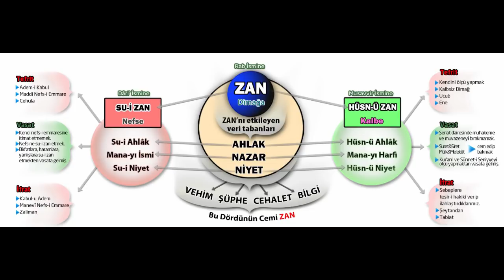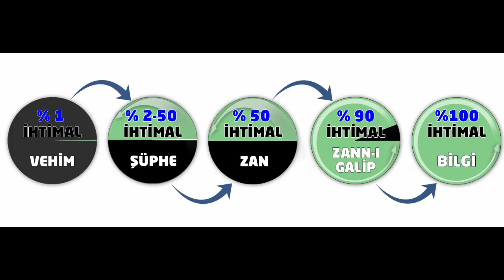Aklım Aklıma Bela Olmuşsa..Düşüncelerim Düşüncememi Bozuyorsa..